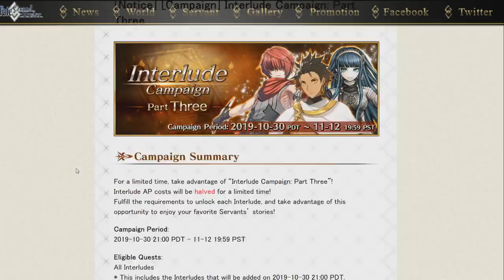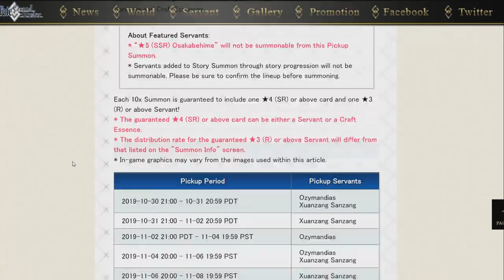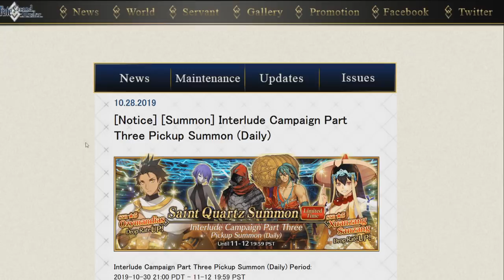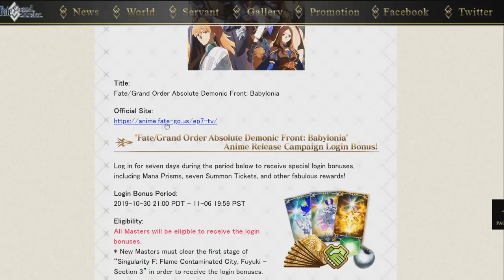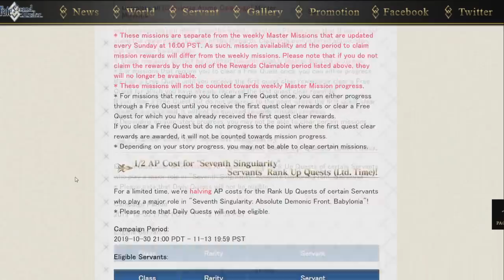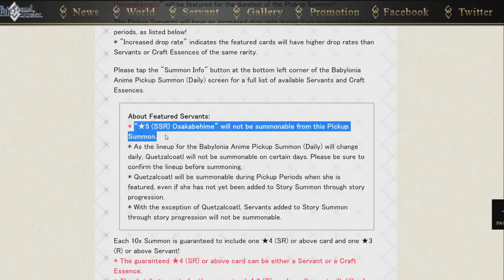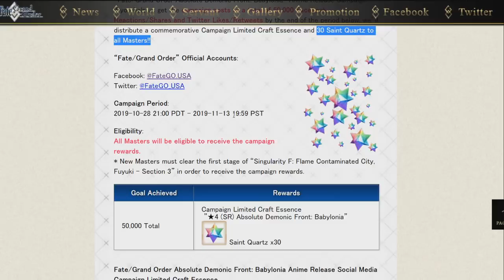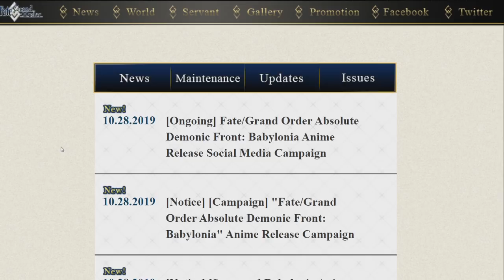"Fate/Grand Order Absolute Demonic Front: Babylonia" Anime Release Campaign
Tendremos una campaña muy parecida a la de JP para NA por el lanzamiento del Anime "Fate/Grand Order Absolute Demonic Front: Babylonia"